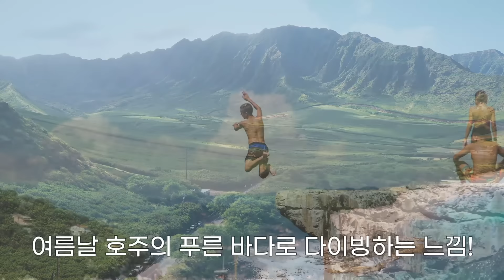진짜 좋은데 절대 흔하지 않은💚 봄-여름 향수들! 리퀴드 퍼퓸바 남녀공용 향수 추천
💕리퀴드 퍼퓸바 X 미지의세계 롯데ON 프로모션💕

-혜택1. 미지의세계 추천 향수 롯데ON 단독 15% 즉시할인
-혜택2. 미지의세계 추천 향수 구매 시 실버 하트백 증정
-혜택3. 전 구매고객 대상 샘플 2종 & 샘플 파우치 증정
-혜택4. 15만원 이상 구매 시 향수 공병 증정
-혜택5. 30만원 이상 구매 시 코튼 파우치 증정.
* 행사기간 : 5/7(화) ~ 5/20(월)

💕시청자 이벤트💕
*미지의세계가 추천하는 봄/여름 향수 중 가장 궁금한 향수와 이유를 적어주세요!
-응모 기간 : 5월 7일(화) ~ 5월 20일(월)
-이벤트 경품 : 트래블 사이즈 향수 랜덤 증정 (3명)
-당첨자 안내 : 5월 21일(화) (5월 26일(일)까지 배송지 정보 전달 필수) 고정 댓글로 공지
-경품 배송 : 5월 27일(월)부터 순차 발송

[00:00] 인트로
[01:02] 리퀴드 퍼퓸바 소개
[01:41] (다소 충격적) 뽀송 꿀체리향
[05:24] 바다에 풍덩! 다이빙한 느낌
[06:58] 고급스러운 꼬냑향
[09:09] 공기 중의 청량한 민트
[10:29] 투명한 유리 꽃잎향
[11:38] 총정리&프로모션 소개